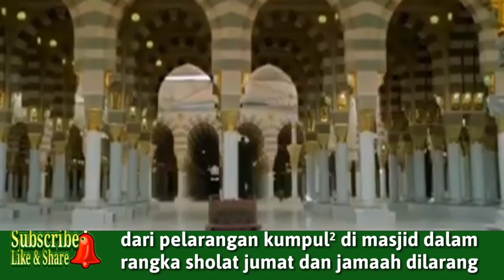Menutup Masjid Dalam Perspektif Fiqih Islam (KH. Afifuddin Muhajir, M.Ag.)